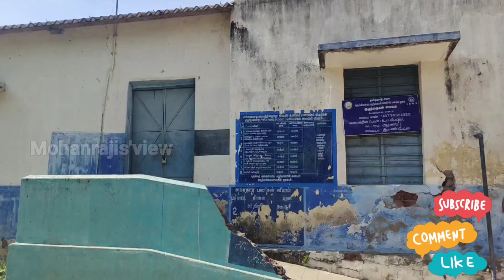பயணங்கள் முடிவதில்லை|பெரிய உப்புப்பேட்டை கிராமம்| என்னோடு நினைவுகள்|Part 2 😀😀🙋ranipet